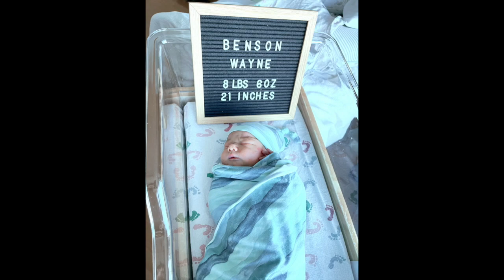BIRTH STORY & VLOG | Preemie, Cholestasis of Pregnancy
XO,
Em